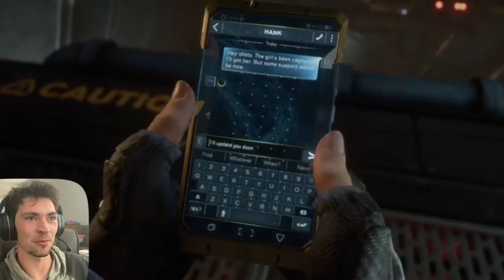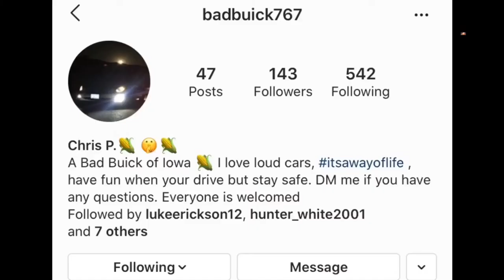MARVEL AVENGERS/ CAMPAIGN- Part 3/ So You’re LittleDancer!!!